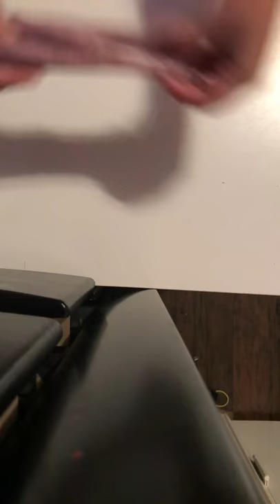Slime fun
On this channel I will  playing with slime making slime and doing make up videos and if we get enough views I’ll be able to vlog💖